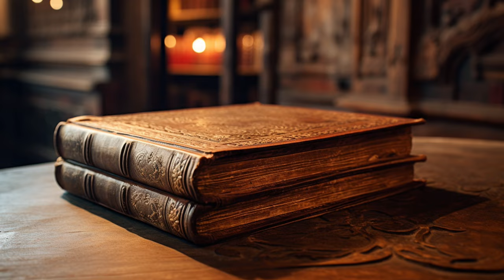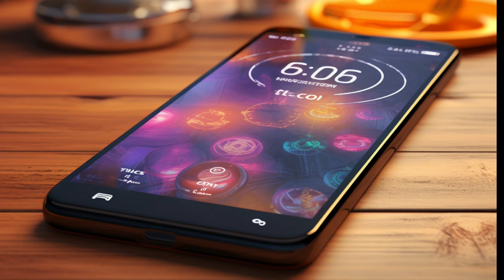Tutus et Passion à l'Opéra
Learn French Easily with this short Story. Author Laurence Thillard. Book level A1/A2. A Romantic Short Story in Easy French.  Who is really Marc? Who do you prefer, Angelina, Noemie or Beatrice?